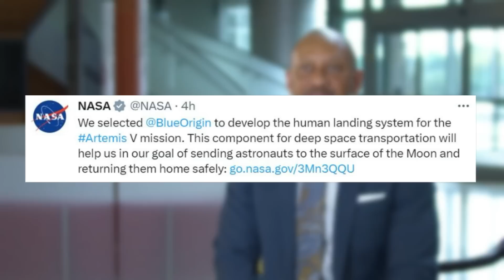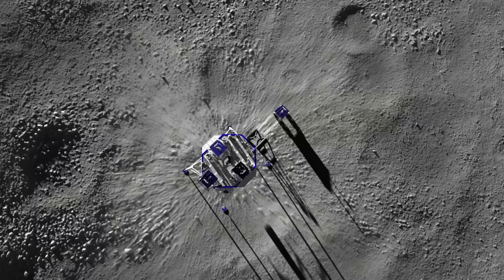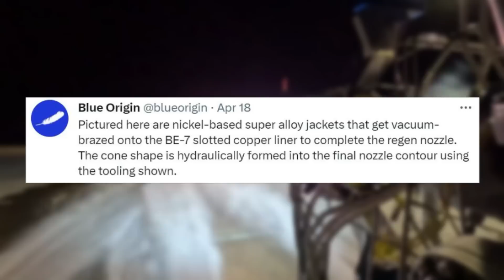Why NASA Awarded $3.4 Billion For Blue Origin's Lunar Lander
An important part of the upcoming Artemis missions is the transfer from lunar orbit to the Lunar surface and back. For this job, NASA looked to the commercial industry and gave companies the opportunity to present lander designs and win significant contracts. While SpaceX won the first large contract for Artemis III and IV, Blue Origin was just picked as well.

Earlier today NASA announced that Blue Origin was selected to continue working on its lunar lander with the new contract worth $3.4 billion. This is a very big deal for Blue Origin who originally sued after SpaceX was picked. This being said, NASA strongly believes that there should be multiple options for the human landing system to try and ensure Artemis isn’t dependent on a single company.

As for Blue Origin, this contract is a very big deal and will allow them to continue developing, testing, and eventually using this lander hardware. Here I will go more in-depth into NASA’s new decision, the exact details of this contract, what we can expect to see in the coming months, and more.

Chapters:
0:00 - Intro
0:54 - $3.4 Billion Contract
3:49 - Lunar Lander Overview